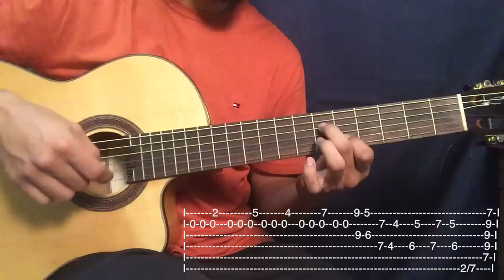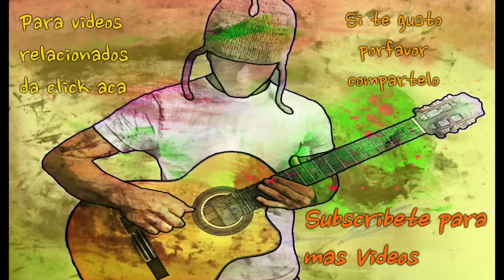Luna Cautiva - Los Chalchaleros Tutorial/Cover Guitarra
En este tutorial enseño como tocar el punteo y los acordes de acompañamiento en guitarra de "Luna Cautiva" Los Chalchaleros.

Para mas tutoriales chequea las listas de reproduccion o Playlist q tengo en mi canal.

Porfa tambien chequea la descripcion de mi canal, ahi tengo respuestas a las preguntas mas frecuentes q recibo.